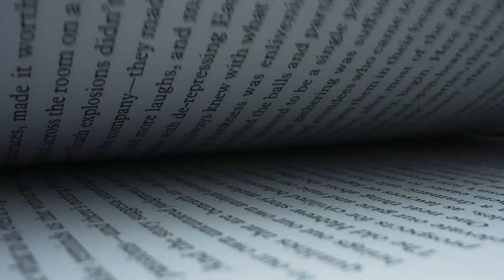Language & Meaning: Let's Discuss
This brief episode tries to explore the ultimate linguistic puzzle: the meanings behind our words. Join me, Steven Pinker, your guide through the labyrinth of language, as we delve into the realm of semantics and perception.
In this episode, we're not just skimming the surface—we're diving deep into the murky waters of meaning. The slightest shift in semantics or syntax can alter our understanding and perception of reality and neither children nor philosophers are immune.